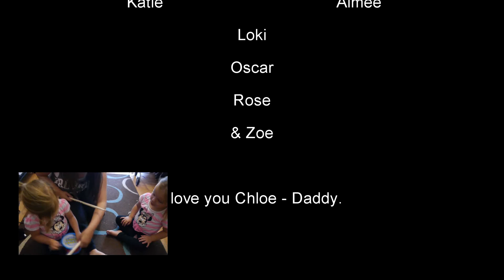Back...to School!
The Loki Show Season 4

Episode 01

Each week Loki & Oscar get into an adventure with their friends, sometimes learning a lesson along the way.

Made with Love for Chloe, my daughter, who doesn't get to see me at the moment as often as she would like. One day you will darling and we can work on this together more often.